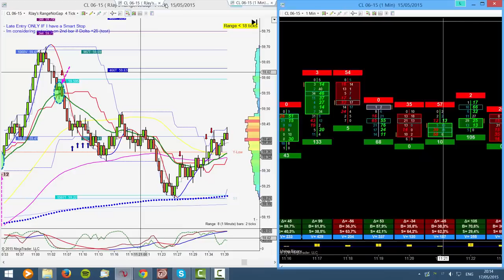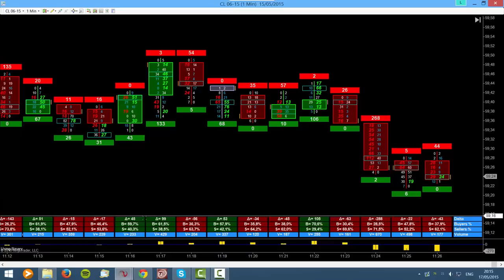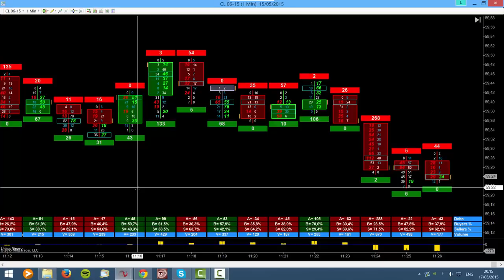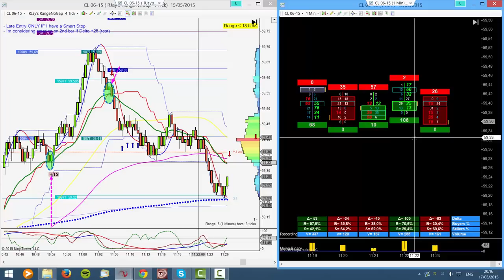Orderflow - El mejor indicador de Trading para leer el mercado (futuros, forex y binarias) [2017]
En este vídeo les enseño como leer la cinta también llamada flujo de ordenes o Footprint, para el trading del mercado de Futuros del petroleo, se puede utilizar también para Forex, acciones o cualquier otro tipo de Instrumento financiero del que se pueda obtener Datos en Ninjatrader.

Deseas conseguir el Indicador mostrado en el video a un precio promocional?

Consultar también formas de integrarlo para utilizar en Opciones binarias.

Visitanos en nuestra Web y tendrás un regalo :) Risk Disclosure: Futures and forex trading contains substantial risk and is not for every investor. An investor could potentially lose all or more than the initial investment. Risk capital is money that can be lost without jeopardizing ones’ financial security or life style. Only risk capital should be used for trading and only those with sufficient risk capital should consider trading. Past performance is not necessarily indicative of future results.